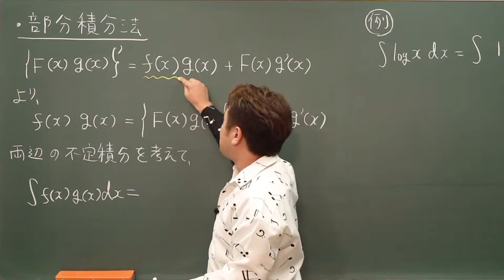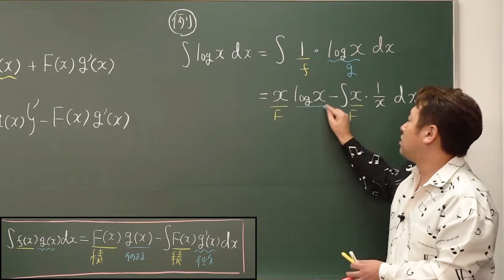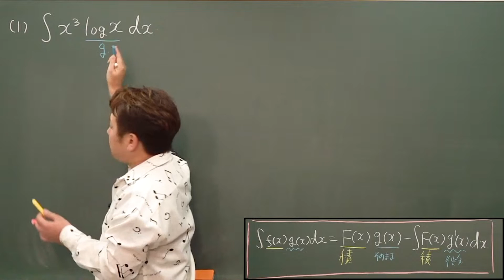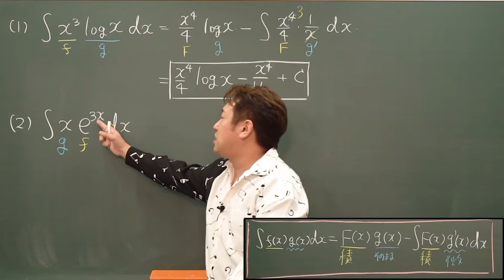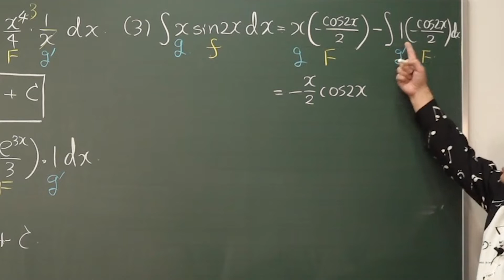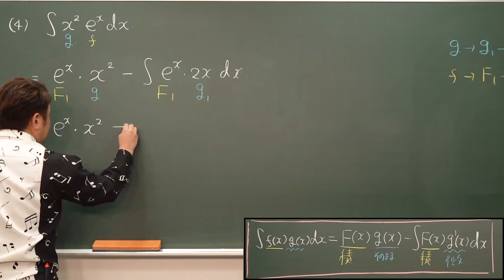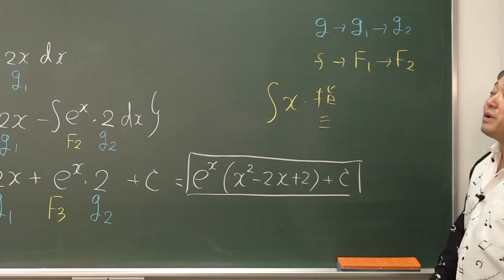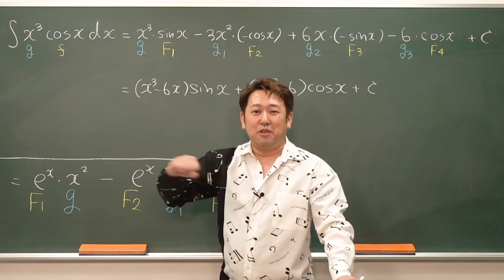【ゼロから数学】積分法6 部分積分(1)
「髙瀬先生の数学」は毎週月、火、木、金曜日20時配信です。

使用機材：Black Magic Design ATEM Mini Pro

【目次】
00:00 部分積分法
05:31 問題（1）
06:52 問題（2）
08:19 問題（3）
10:42 問題（4）
13:18 問題（4）（別解）